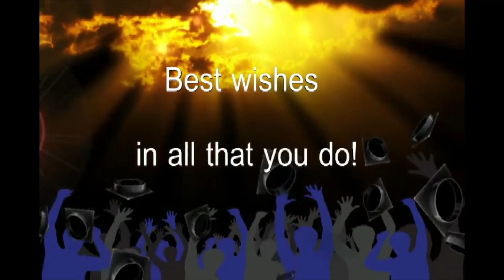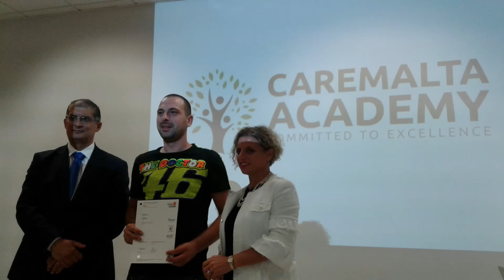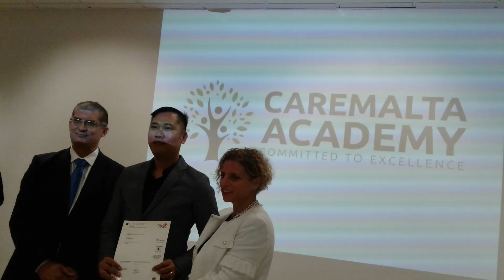CareMalta Graduation 2018 of Batch 25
“The world offers you comfort. But you were not made for comfort. You were made for greatness.” --Pope Emeritus Benedict XVI

Kudos Batch 25!!! 🎓👏👏👏